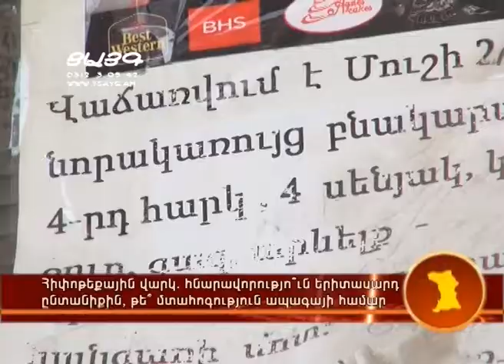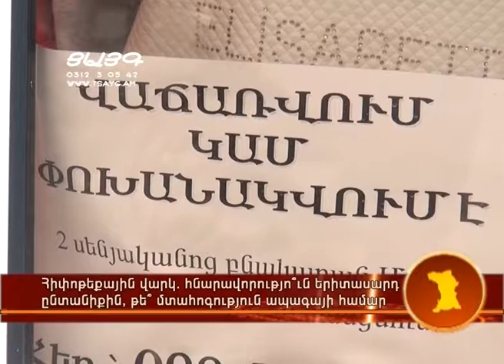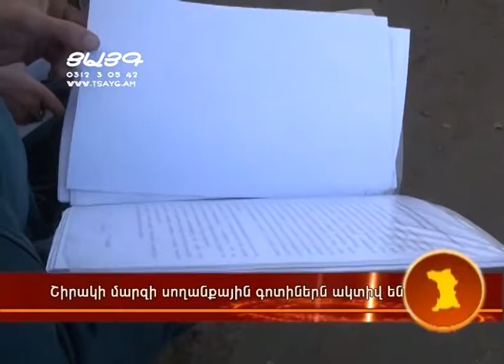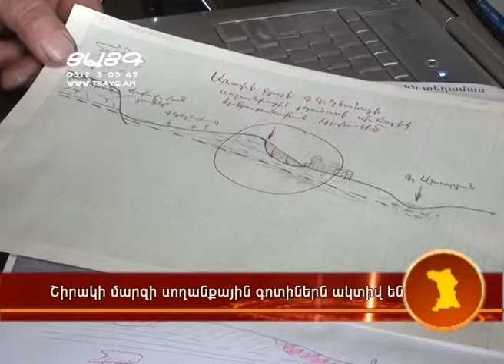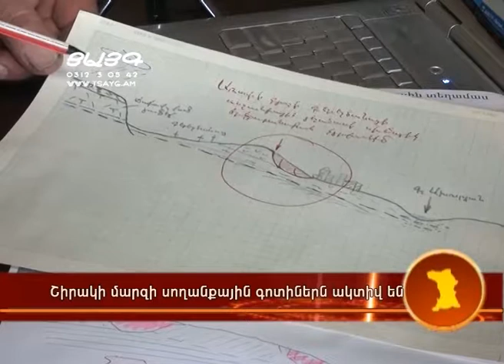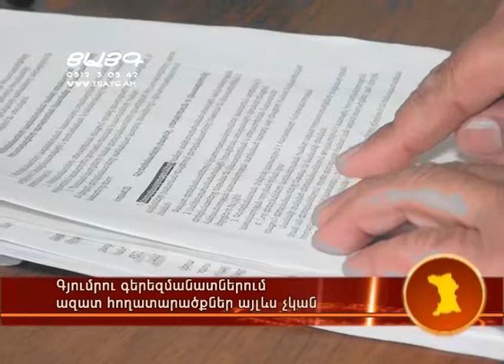"Մարզային ամփոփագիր" 23.11.2014, -Tsayg.am-